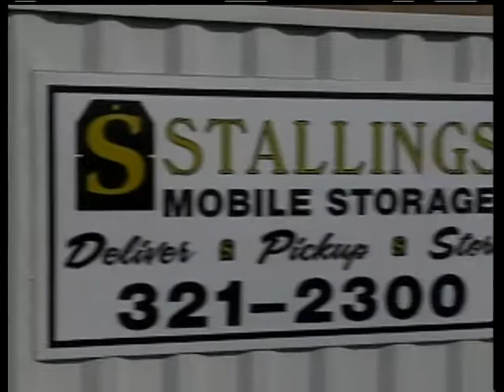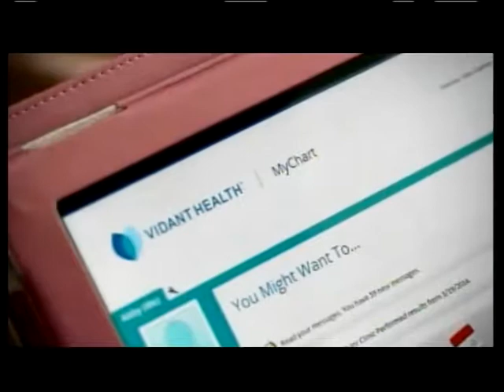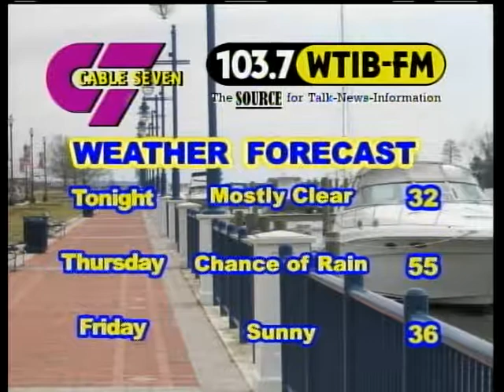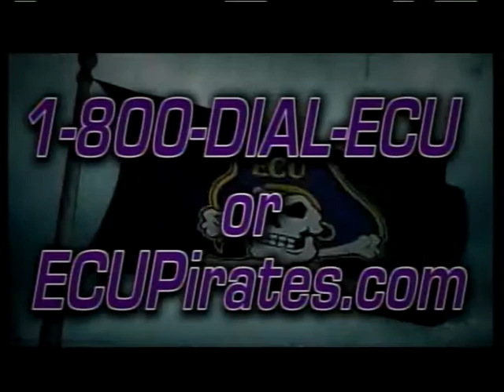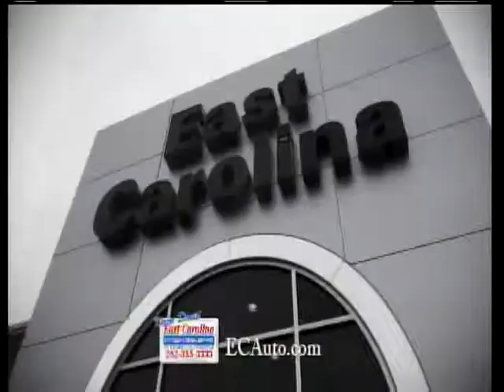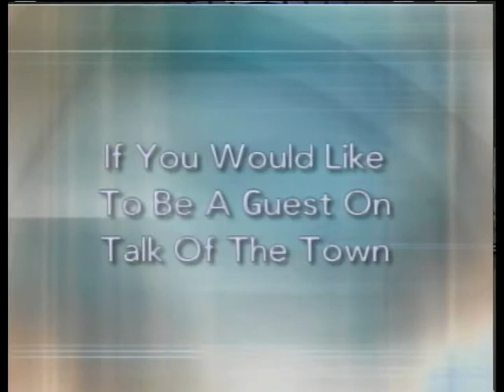Talk of the Town 2-11-2015